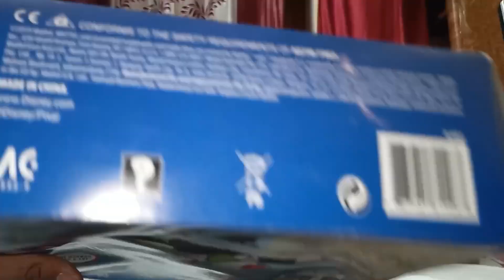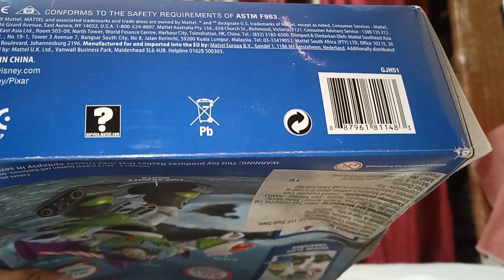Toy Story Buzz Light Year Action Figure Review In Hindi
Today in this video I am reviewing Mattel Toy Story Space Ranger Buzz Lightyear action figure . It has great sculpting and detailing and paint , it has decent articulation.